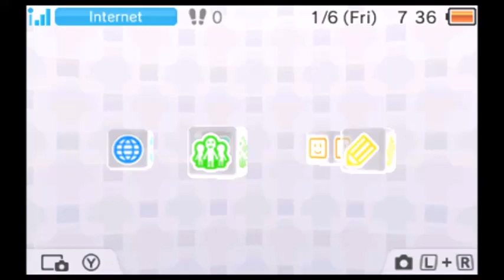playthrough of Luigi's Mansion GCN Remake. (Part 1.)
My Brother Christopher made this video for me, So shoutouts to Him.